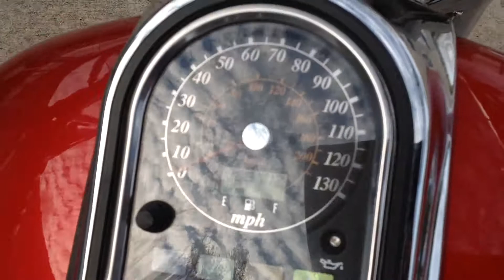Suzuki Intruder 1500